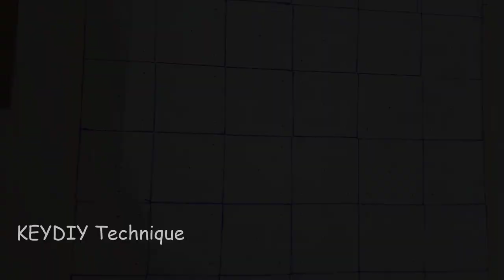3D Textures wall painting| 3d wall decoration effect design ideas| easy to practice| DIY Technique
3D Textures wall painting| 3d wall decoration effect design ideas easy to practice| DIY Technique
- This video want to show you how to draw beautiful 3D Wall Texture.
So I hop you will enjoy  my videos.